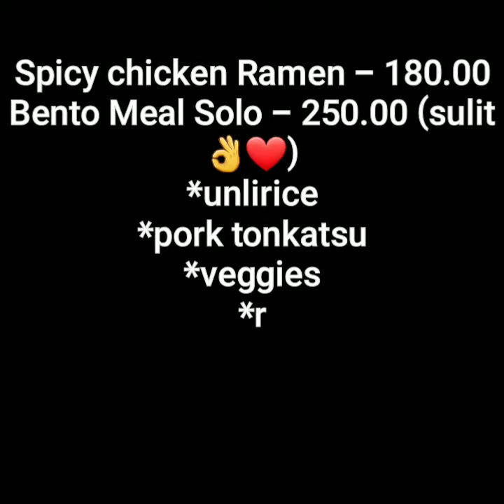MURANG DINNER DATE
Fast food lang afford... Ngayon ko lang narealized, kadiri ko kumaen tapos kinakaen ni yow yung tira ko. Kaya siguro maamo 😝

xoxo,
Sasha